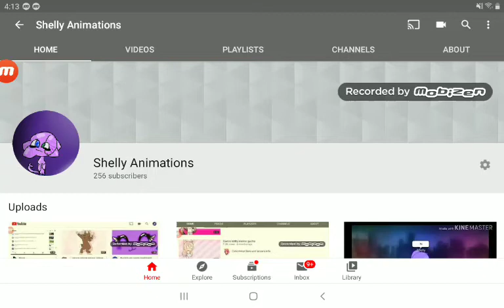My screen isn't yellow anymore